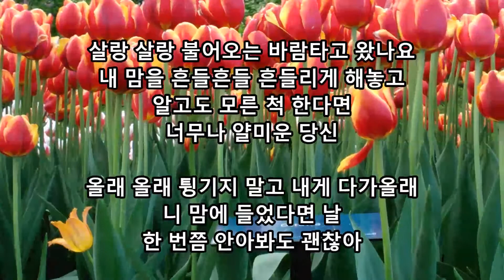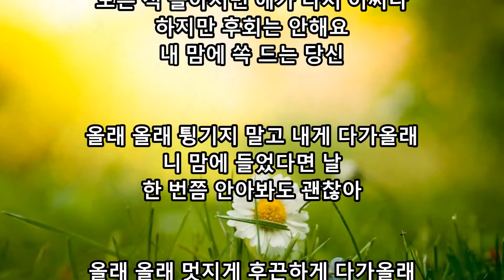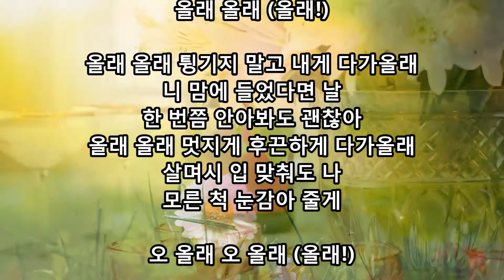장윤정 - 올래 kpop 韓國歌謠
작사: 신유진 / 작곡: 임강현 / 편곡: 임강현, 박영수
살랑 살랑 불어오는 바람타고 왔나요
내 맘을 흔들흔들 흔들리게 해놓고
알고도 모른 척 한다면
너무나 얄미운 당신

올래 올래 튕기지 말고 내게 다가올래
니 맘에 들었다면 날
한 번쯤 안아봐도 괜찮아

올래 올래 멋지게 후끈하게 다가올래
살며시 입 맞춰도 나
모른 척 눈감아 줄게

힐끔 힐끔 바라보는 그대 눈빛 알지만
모른 척 돌아서면 애가 타서 어쩌나
하지만 후회는 안해요
내 맘에 쏙 드는 당신

올래 올래 (올래!)
올래 올래 (올래!)

오 올래 오 올래 (올래!)